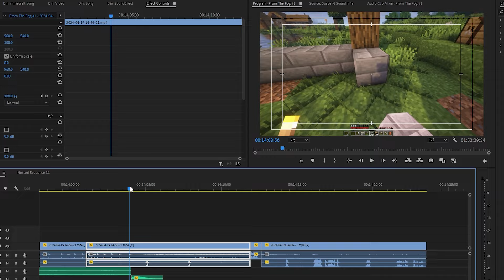Saya Menambahkan HEROBRINE Ke Duniaku... Minecraft: From The Fog #1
Konten di mana sangat cocok untuk anda mencari Hiburan dan Menemani kalian yang sedang makan, pulang sekolah atau setelah beraktifitas lainnya.

- Saya Menambahkan HEROBRINE KeDuniaku... #1
Minecraft: From The Fog :